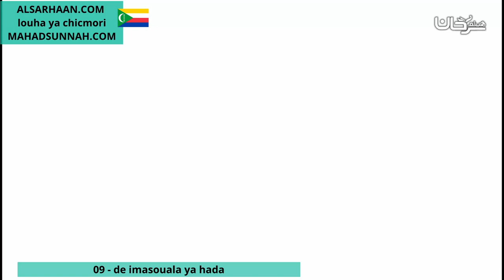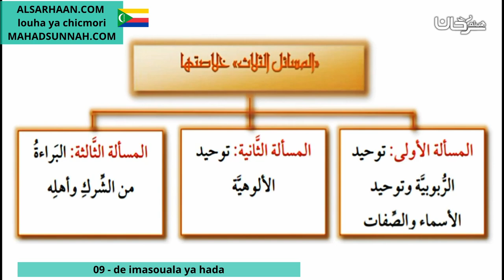09 de imasouala ya hada المسألة الأولى